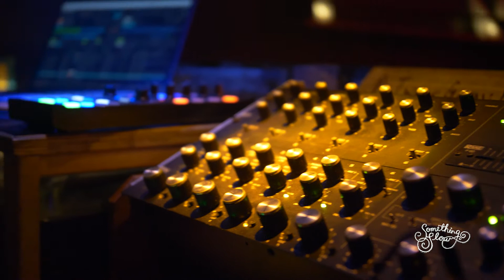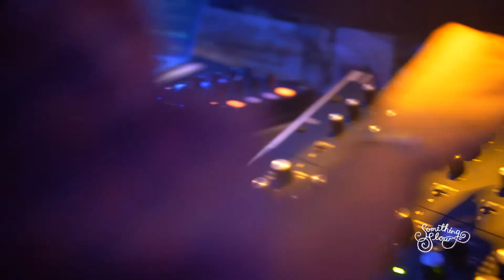Luis Rosenberg at Something Slow 31 October 2019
Something Slow supports musicians with events, releases and film.

This just for fun capture of Luis Rosenberg 31st October 2019 was made at Something Slow's Halloween in Beate Uwe, Berlin.

SLOW since 2015